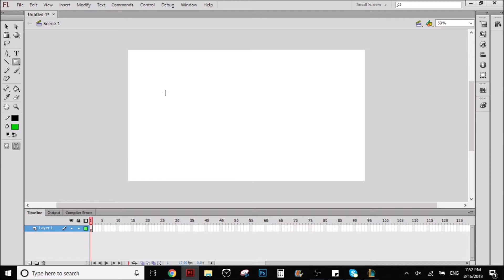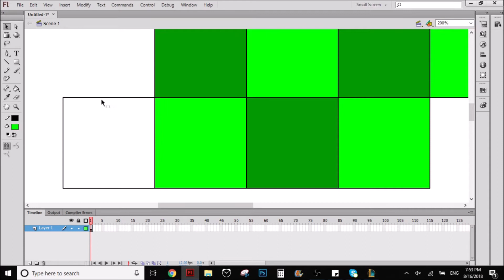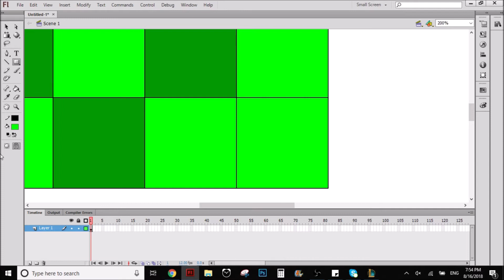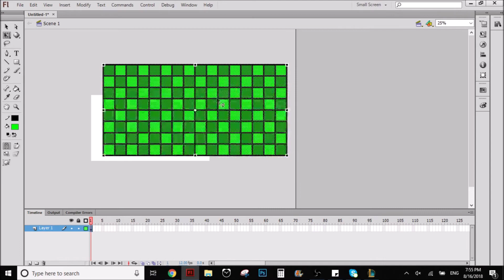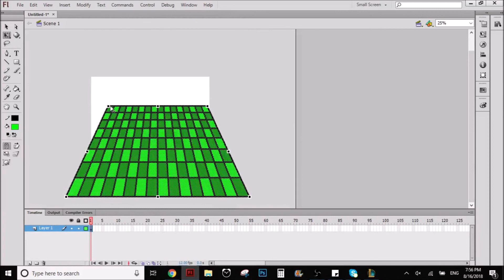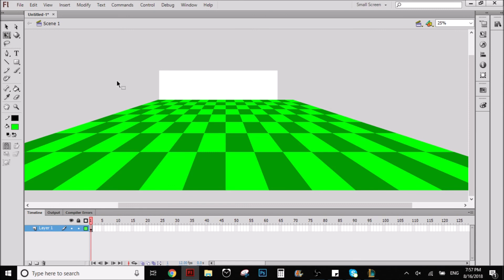How to make a 3D floor in Adobe Flash CS6 (easy tutorial)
In this Adobe Flash CS6 video tutorial I teach you how to make a 3d floor really easy and fast, in this example I do a chess style looking floor with squares

WHO IS TUBITUS?

Leave me a comment to ask any question to see if I can help you